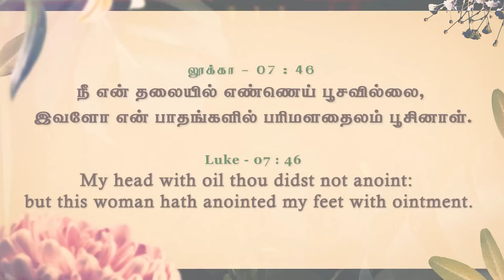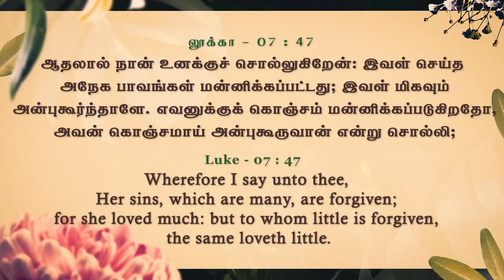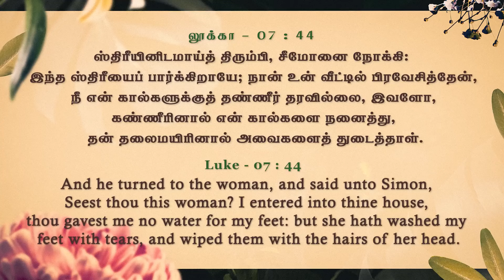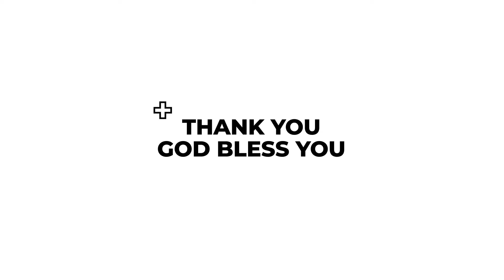தேவன் நம்மிடத்தில் எதிர்பார்ப்பவை கிருபையும் சத்தியமும் JOHNSAM JOYSON